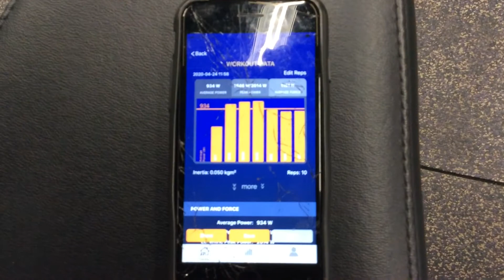Eccentric Lower Body training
It is common knowledge that many injuries in athletics, including hamstring pulls which occur during sprinting, groin strains while skating, and ligament tears from deceleration and change of direction can possibly be avoided through improving eccentric strength in the lower body. However, this is difficult to do through conventional means of strength training. Take the traditional squat for example, as shown in the first clip. Since everyone is stronger eccentrically (on the way down) than concentrically (on the way up) training for eccentric strength on the squat can be potentially unsafe, and also time and labor intensive due to the load required on the bar, extra spotters needed and the time it takes to load and strip weights.
The K box makes this process much more effective through the use of a flywheel connected to a strap. When the user stands up the strap pulls on the flywheel causing it to spin, which creates an eccentric overload, pulling him or her down and forcing them to resist. The k-meter, which connects via Bluetooth to an electronic device, collects data from the set and displays it as seen in the third clip.
However, during this time of restriction and isolation many are home with no access to equipment such as a K box. The box landing is something simple which can be done by almost anyone at home to improve eccentric strength. Simply step off a sturdy bench, chair or table, starting with one about 12-18 inches high. Stick the landing in a quarter squat position as demonstrated in the video and hold for a 2 count. While it will be impossible to see the measurable results produced with the K box, it may be more effective than an eccentric barbell squat. It is also most likely safer and definitely less time consuming.